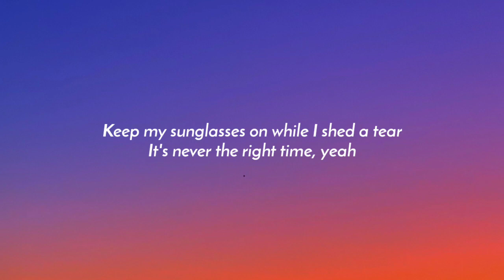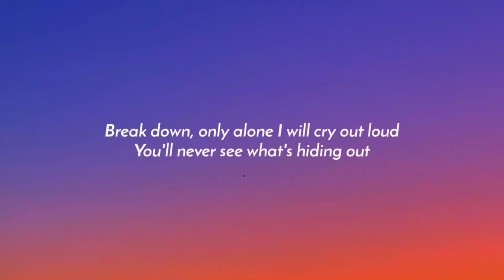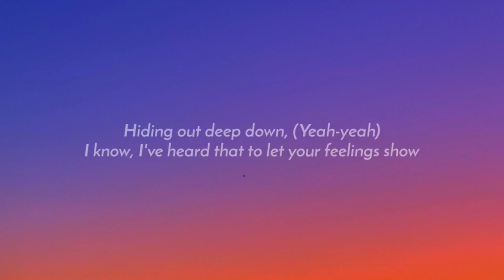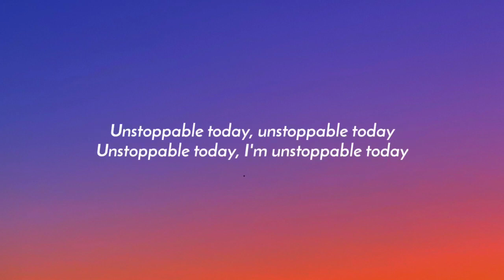Sia, R3HAB - Unstoppable (R3HAB Remix) [Lyrics]